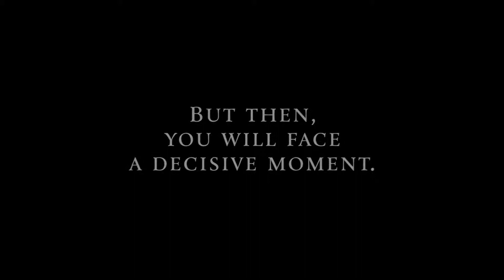Guild Wars 2 Trailer - Point of No Return - PC - MNPGameVideos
Guild Wars 2 Trailer

Guild Wars 2 Trailer - Point of No Return - PC

Guild Wars 2 | Promo, Preview, Trailer, Commercial | PS4 Xbox One PS3 Xbox360 WiiU PC DVD Steam download